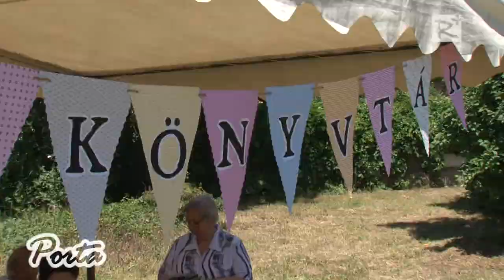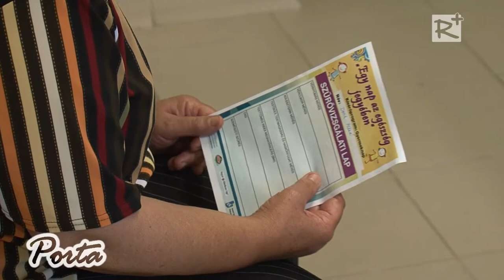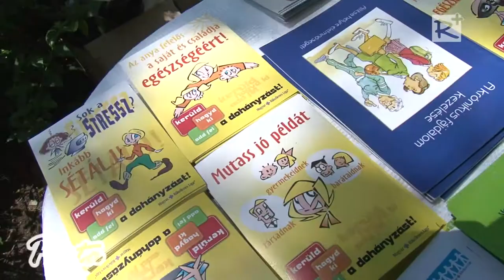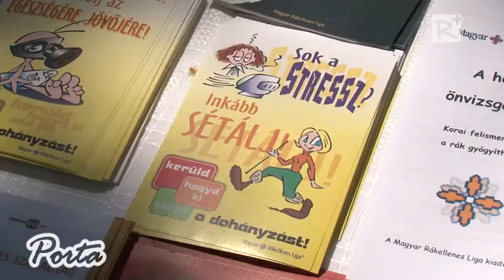Egy nap az egészség jegyében Aszódon - gyermeknappal egybekötve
Az  egészség jegyében telt a nap Aszódon június 6-án szombaton. A Szakorvosi Rendelőintézetbe ellátogatók egy kettős rendezvény részesei lehettek, melyet a járóbeteg szakrendelőt üzemeltető hatvani Albert Schweitzer Kórház, és  Aszód Város Önkormányzata közösen szervezett.
A felnőttek orvosi beutaló nélkül igénybe vehető ingyenes szűrővizsgálatokon vehettek részt, míg a kisebbek a rendelő udvarán gyermeknapi programoknak lehettek részesei.

2015. június 13.